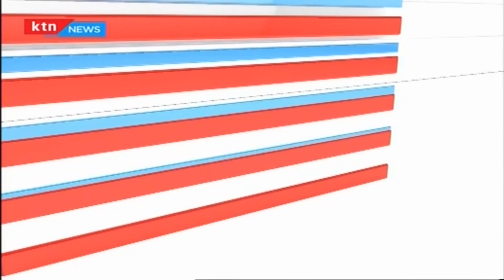Guest Anchor: We host Shane Gray